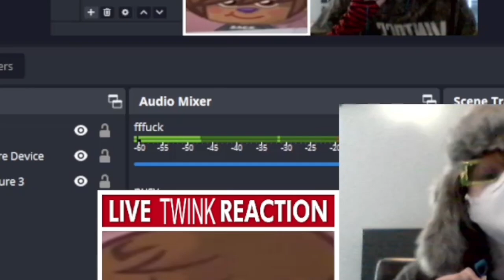MOSHI MONSTERS THE MOVIE FILM REACTION (GONE 𝓕𝓻𝓮𝓪𝓴𝔂.. 👀👀👅)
YOUTUBE DISABLE MY COMMENTS AND IM GOING TO SCREAM ISTG IM NOT 6